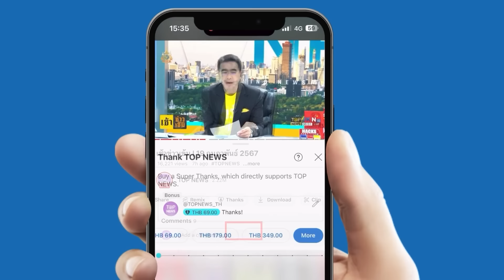"สมชาย" ต้อนเข้ามุม จับ กกต.ถ่างตา หลักฐานฮั้วเลือก สว.อื้อ ท้าเปิดหีบนับคะแนนใหม่